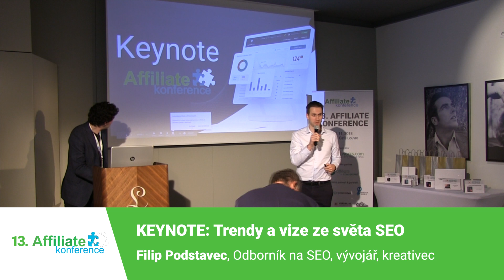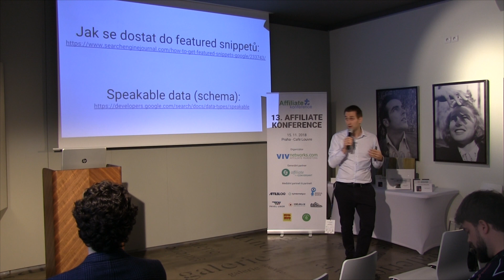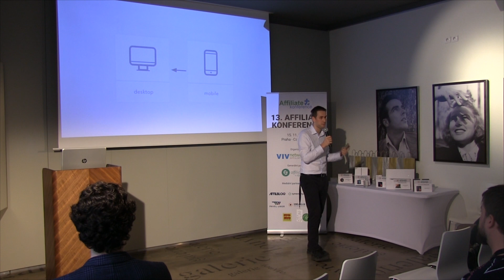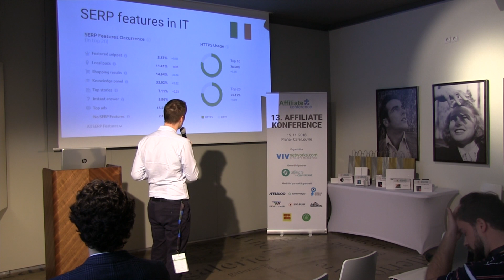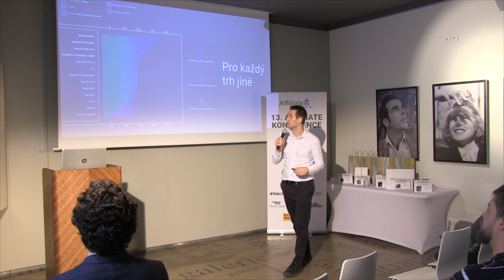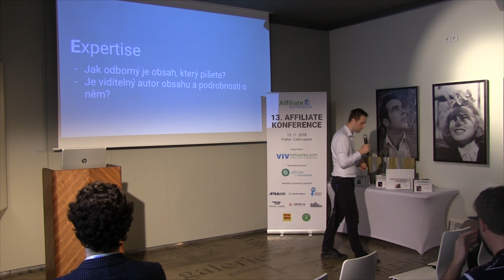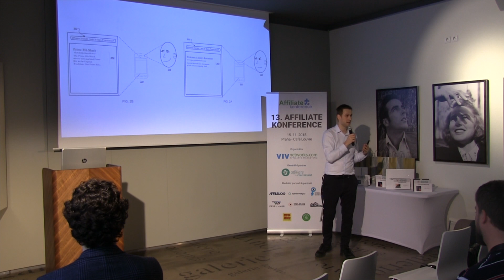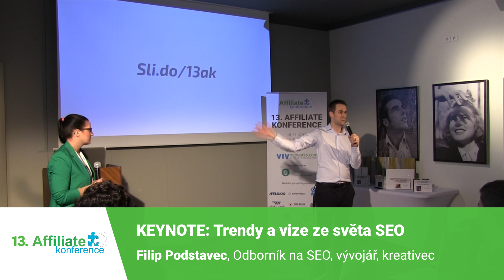Filip Podstavec: Trendy a vize ze světa SEO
Podívejte se, jaké novinky ze světa SEO si Filip Podstavec připravil pro 13. Více o zajímavých poznatcích z konference si přečtěte na našem blogu

Speaker:
Filip Podstavec | Vývojář, Linkbuilder